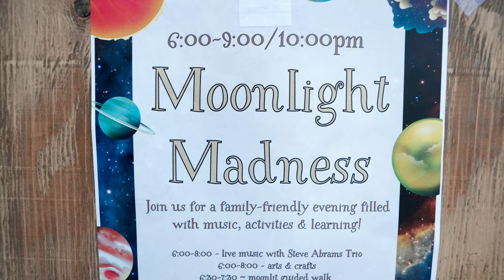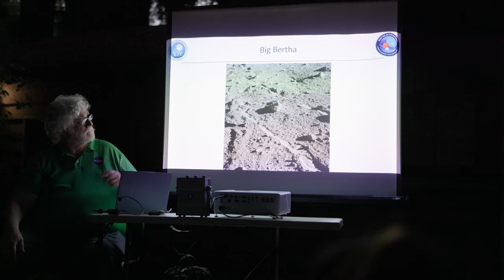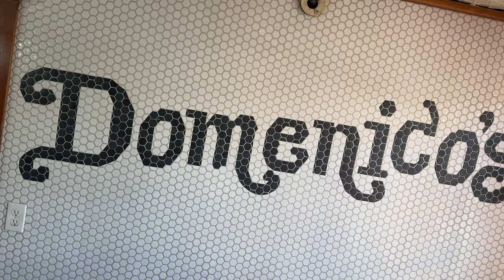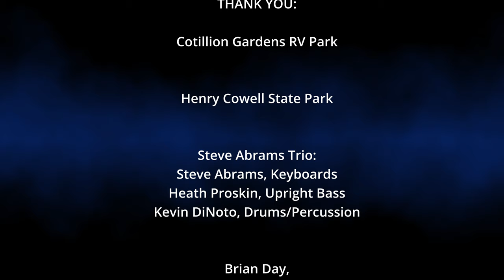RV Road Trip to Monterey - Car Week 2024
Welcome to another Fillpot Adventure!

In this video, we explore great food, great jazz music, a lesson in astronomy, and a chance to see some very expensive exotic cars!

We will head to the Henry Cowell State Park to listen to live jazz music from the Steve Abrams Trio and learn about astronomy and the moon from NASA scientist Brian Day, and we'll head out to Old Fisherman's Wharf in Monterey for some wonderful sea food, and to witness the RM Sotheby's Car Auction in action during Monterey Car Week!

We'll see some great examples of vintage and collectible cars from such makers as Ferrari, Bugatti, Aston Martin, Mercedes, BMW, Lamborghini, and more!